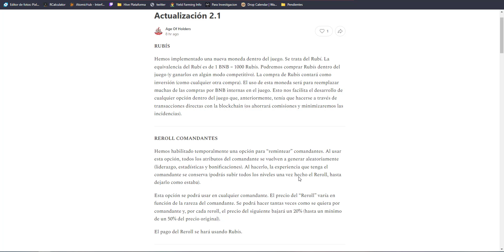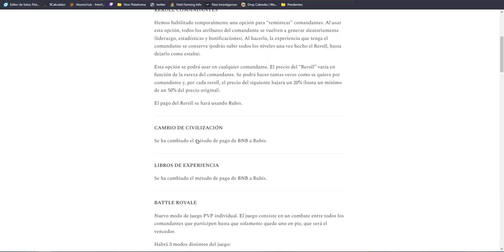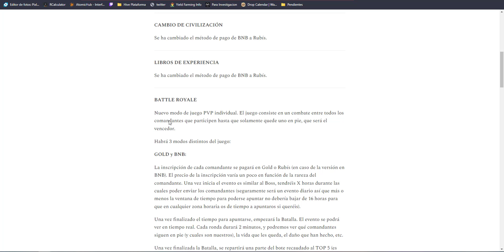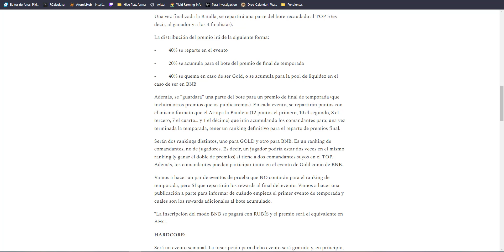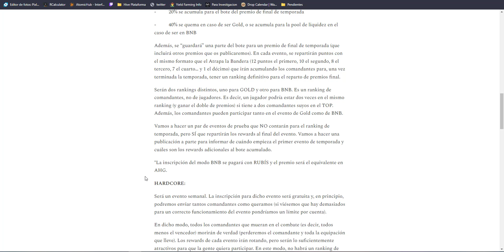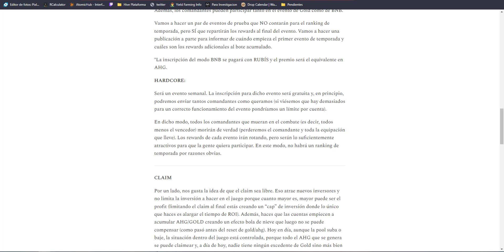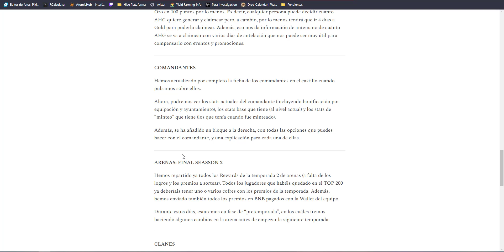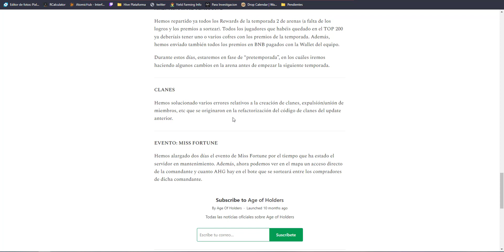✅Nueva Actualizacion 2.1 Age Of Holders - Nueva Moneda Rubi✅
Hola que tal amigos bienvenidos a una nueva edicion de tu emprendimiento virtual, en esta ocasion estaremos hablando de la nueva actualizacion de AGE OF Holders en donde mas resalta la nueva moneda del juego llamada Rubi la cual sera una moneda alternativa para realizar algunas funciones en el juego.